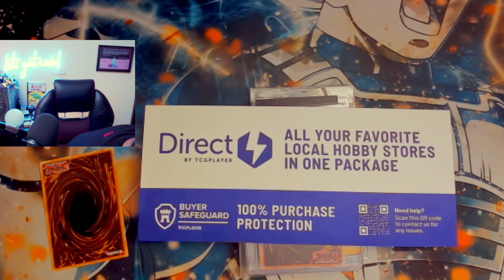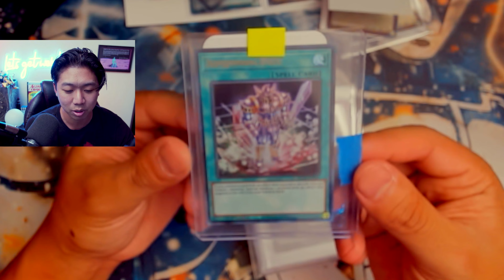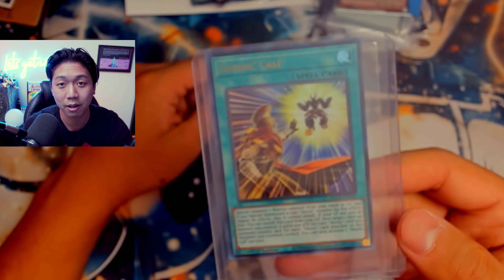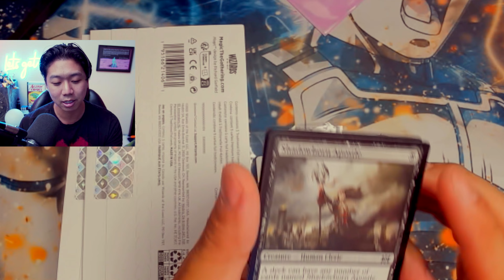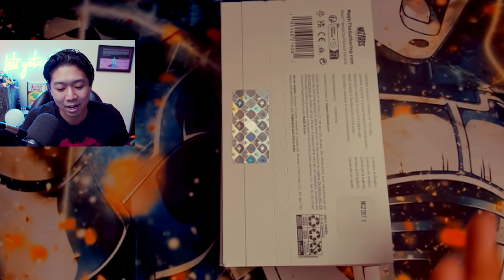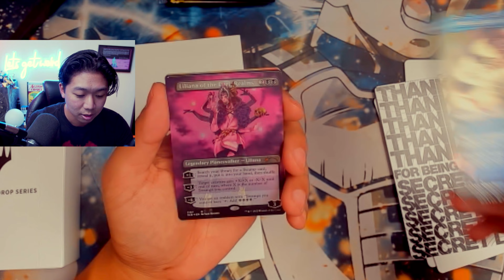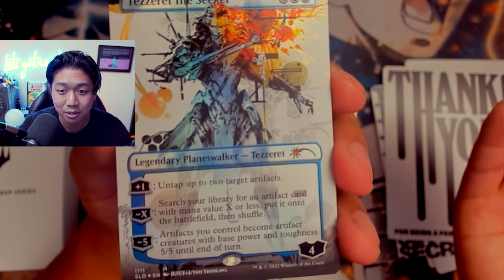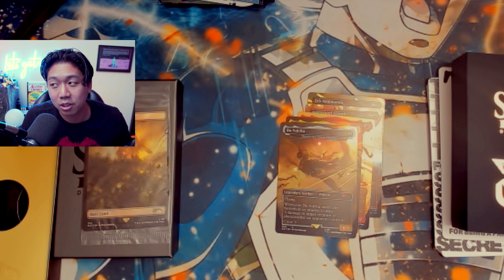Yugioh player opens SECRET LAIRS - If Looks Could Kill, Yoji Shinkawa, Red Eyes Dark Dragoon!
What new cards are you getting in 2023?

Join the Nerd On! Nation Today